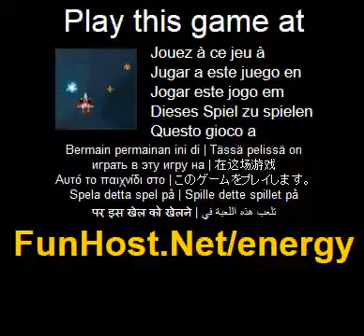Play Energy Online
This is a simple collection and avoiding game. In the game, your are a pilot of a mining aircraft and working on a routine mission. Unfortunately, you encountered the enemy's attack. Your aircraft is not designed for fight and nobody can help you for now, all you can do is avoid a mass of mines with your excellent driving skill! This is a simple collection and avoiding game. In the game, your are a pilot of a mining aircraft and working on a routine mission. Unfortunately, you encountered the enemy's attack. Your aircraft is not designed for fight and nobody can help you for now, all you can do is avoid a mass of mines with your excellent driving skill! Use Mouse or Arrow Keys or WASD to move Ctrl - burst Ion Shield Space - skip dialog Esc - exit